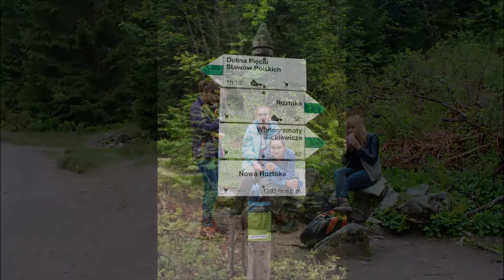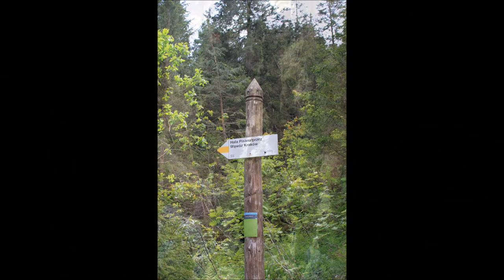czerwiec 3 7, 2014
Klasa III TR/THK z Zespołu Szkół w Bielicach na wycieczce w Tatrach- 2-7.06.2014 zorganizowanym przez Romana Żółkiewicz i Hieronima Banaszkiewicza.

Wykorzystano muzykę zespołów De Press i Kapela